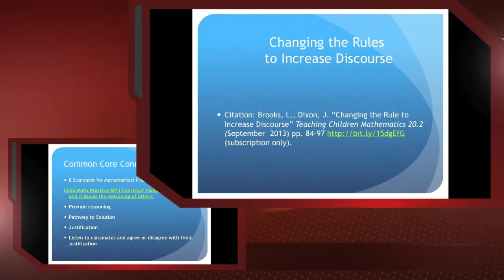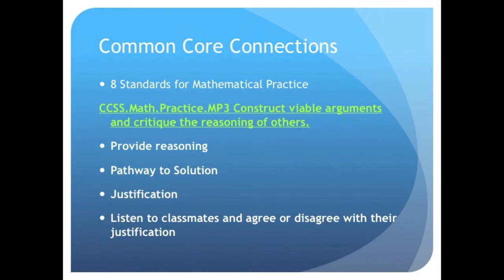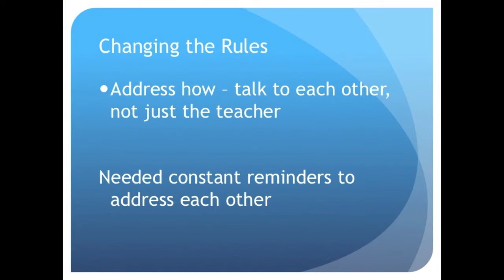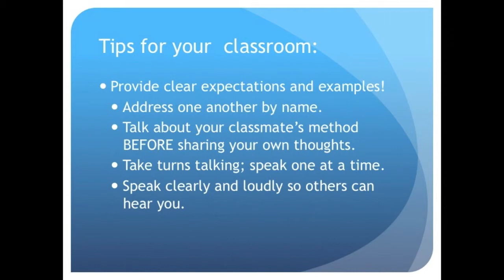Best Practices Weekly - The Primary Edition 5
How can breaking the "raise your hand before you speak" rule allow for more authentic conversation between students and help us meet the CCSS Mathematical Practices?